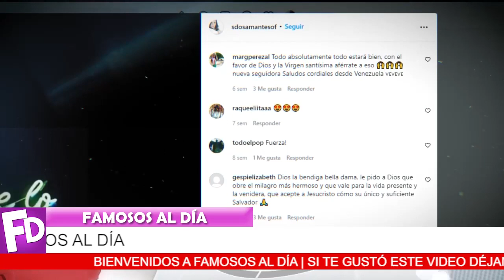🖤😔 ¡ Este 𝗙𝗨É 𝗦𝗨 𝗗𝗘𝗦𝗘𝗢 Antes de Su Ú𝗟𝗧𝗜𝗠𝗢 𝗔𝗗𝗜Ó𝗦 / Susana Dosamantes 𝗛𝗢𝗬 ! 🪦💐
La famosa actriz quería cumplir un deseo, ahora su hija tendrá que decidir si se lo cumple o no.

¡ BIENVENIDOS ‼️

¡ 𝗗𝗘 𝗘𝗠𝗘𝗥𝗚𝗘𝗡𝗖𝗜𝗔 𝗦𝗘 𝗟𝗔 𝗟𝗟𝗘𝗩𝗔𝗡 𝗔𝗟 𝗛𝗢𝗦𝗣𝗜𝗧𝗔𝗟 a Shakira / Ultima Hora
 ¡ Rompe 𝗘𝗹 𝗦𝗜𝗟𝗘𝗡𝗖𝗜𝗢 Gerard Piqué / Ultimo Minuto !
 ¡ 𝗦𝗘 𝗟𝗢 𝗔𝗗𝗩𝗜𝗥𝗧𝗜𝗘𝗥𝗢𝗡 𝗠𝗜𝗟𝗘𝗦 𝗗𝗘 𝗩𝗘𝗖𝗘𝗦 a Mara Patricia / 𝗤𝗨𝗘 𝗡𝗢 𝗦𝗘 𝗖𝗔𝗦𝗔𝗥𝗔 !
 ¡ 𝗔 𝗟𝗢 𝗚𝗥𝗔𝗡𝗗𝗘 ! Asi 𝗖𝗘𝗟𝗘𝗕𝗥𝗢 Mara Patricia 𝗦𝗨 𝗕𝗢𝗗𝗔/ Te Cuento Los Detalles !
 ¡ Se Revela que Oscar Burgos  NO es el Padre de el Hijo de Karla Panini !
 ¡ 𝗨𝗟𝗧𝗜𝗠𝗔 𝗛𝗢𝗥𝗔 Esposo de Jacky Bracamontes 𝗟𝗔 𝗗𝗘𝗝𝗔 Por Hermosa Modelo !
 ¡ 𝗔𝗟 𝗗𝗘𝗦𝗖𝗨𝗕𝗜𝗘𝗥𝗧𝗢 Gerard Pique / 𝗟𝗢 𝗗𝗘𝗟𝗔𝗧𝗔 Famosa Modelo y Shakira 𝗦𝗘 𝗗𝗘𝗥𝗥𝗨𝗠𝗕𝗔 !
 𝗡𝗢 𝗟𝗢 𝗦𝗢𝗣𝗢𝗥𝗧𝗔... Gerard Pique 𝗡𝗢 𝗔𝗚𝗨𝗔𝗡𝗧𝗔 Que Sus Hijos Quieran Mas a Shakira
 ¡ 𝗟𝗘 𝗣𝗨𝗦𝗢 𝗟𝗢𝗦 𝗖𝗨𝗘𝗥𝗡𝗢𝗦 / Shakira y Piqué 𝗬𝗔 𝗡𝗢 𝗘𝗦𝗧𝗔𝗡 𝗝𝗨𝗡𝗧𝗢𝗦 / Ultima Hora !
espectaculos javier ceriani chisme entretenimiento show farandula memedeldia showbusiness la farandula chismes no like elisa berestein los mejores chismes de la farandula chismes de famosos los mejores chismes shakira y pique